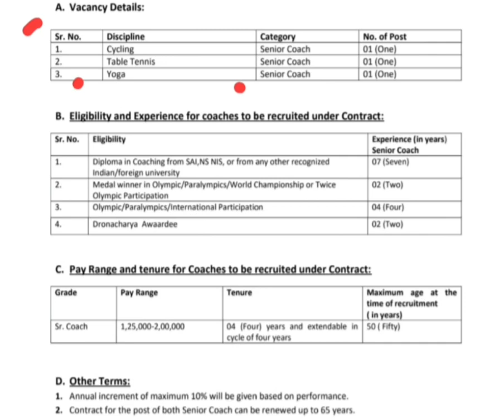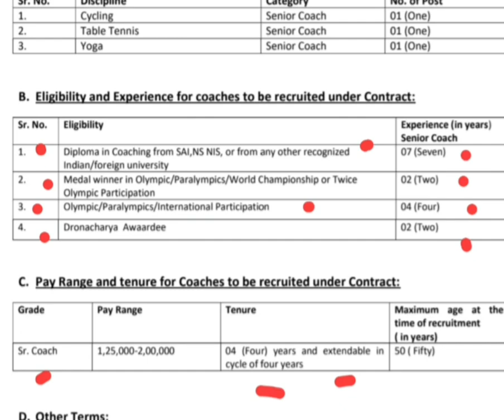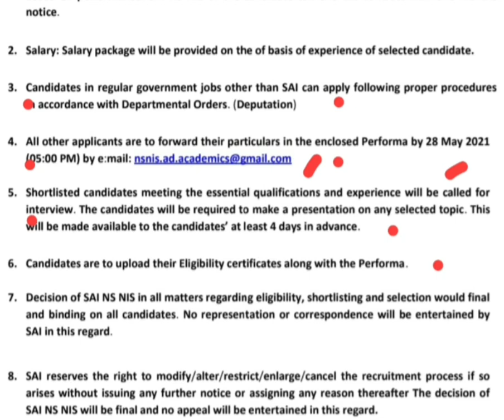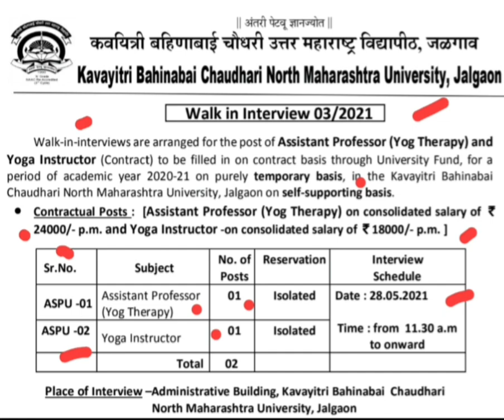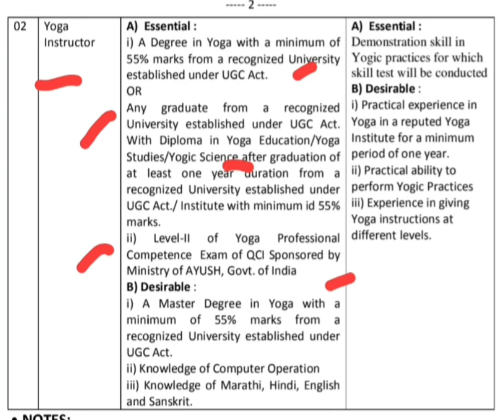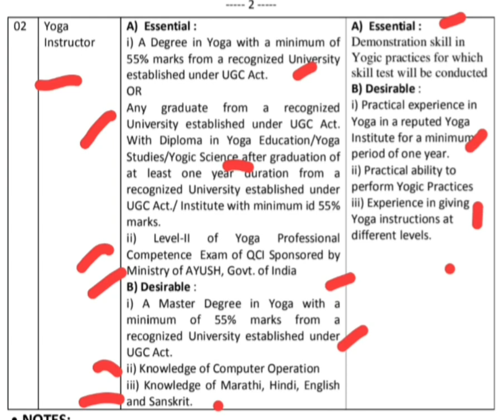योग कोच, योग इंस्ट्रक्टर,असिस्टेंट प्रोफेसर। Yoga Coach । Yoga Instructor । Assistant Professor Job।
yoga jobs

English & Hindi Books- Link to buy-
1. भारतीय दर्शन की रूपरेखा
2. आसन, प्राणायाम, मुद्रा
3. हठयोग प्रदीपिका
4. घेरण्ड संहिता
5. शरीर रचना विज्ञान (एनाटाॅमी)
6. पातञ्जलयोग-सूत्रों की व्याख्या BY गीता Press ,
7. पतंजलि योग सूत्र ( HINDI )
8. नौ उपनिषद् (ईश, केन, कठ ...आदि)
9. योग प्रश्न संग्रह
10. हठ रत्नावली
11. The Yoga Science ( हिन्दी )
12. उपनिष्द सार संग्रह
13. रोग और योग
14. आयुर्वेद सिद्धांत by Balkrishan
15. योग मनोविज्ञान
16. PATANJALI YOGA SUTRAS ( HINDI )
17. भगवद्गीता (हिन्दी )
18. Yoga Bija Hindi + English
19. Siddha Siddhanta Paddhati HINDI
20 SHIVA SAMHITA (HINDI)
21.YOGA VASHISTHA ( HINDI )
22. Ro gaur Yog Hindi
23. PREVIOUS PAPER HINDI
24. YOGA TEACHER , PRINCIPLES HINDI
25. Human Anatomy Physiology & Effect of Yogic Practice (Hindi)
26. हठयोग प्रदीपिका Lonavala
27. Patanjali yoga sutra Nandlal dasora
28. The Yoga Science ( हिन्दी )
29. Vishal kumar singh Yoga book
30. योग विज्ञान (Yoga Vigyan) - योग विषय में UGC नेट एवं अन्य प्रतियोगिता परीक्षा हेतु
31. DR. RAMKISHOR
32. Bhagavad Gita ( HINDI )
33. Hathayogapradipika ( Hindi )

ENGLISH BOOKS -
1. YOGA MCQ SERIES ( English )
2. Yoga Bija Hindi + English
3. YOGA VASHISTHA ( ENGLISH)
4. PATANJALI YOGA SUTRAS (ENGLISH)
5.  PATANJALI YOGA SUTRAS (160 PAGES)
6. Basic Anatomy And Physiology By NAVDEEP
7. Basic Anatomy And Physiology By Murgesh  –
8. OUTLINES OF INDIAN PHILOSOPHY
9. BHAGAVAD GITA ( ENGLISH )
10.  HATHAYOGAPRADIPIKA ENGLISH
11. YOGA MCQ SERIES ( English )
12. Hatha Yoga Pradipika ( English )
13. Asan,Pranayam, Mudra ( English )
14. Yoga Anatomy English
15. Shiva Samhita English
16. Shiva Samhita + Hathayogapradipka + Gheranda Samhita + Yoga Darshan (4 in 1) books
17. The Upanishads – English - A One-Volume Abridgment Hardcover
18. Yoga Bija Hindi + English
19. Yoga Psychology by Kamakhya kuma
20.  YOG MAHAVIGYAN HINDI KAMAKHYA KUMAR
21.  SUPER SCIENCE OF YOGA K.K.
22. THE SCIENCE OF PRANAYAMA
23. OFFICIAL GUIDEBOOK YCB
24.  YOGA VASHISTHA ENGLISH
25. Hatha Yoga Pradipika ( English )